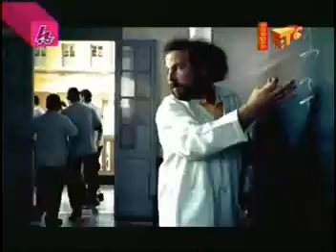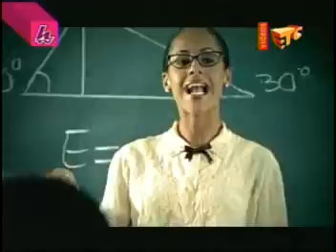As Meninas - Xibom bombom